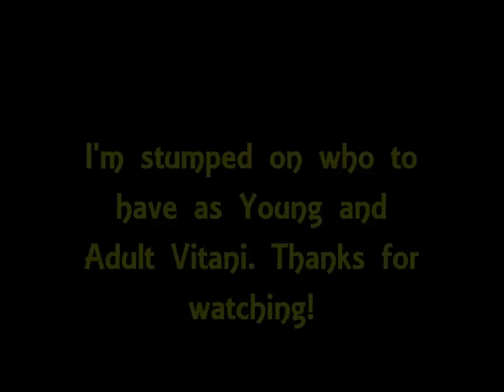The Macaw King Trilogy cast video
Here's a remake of my Lion King spoof. This time it's birds as opposed to ponies. TheUnitedPikachus was originally going to do this, but he decided to do The Pony King instead. (How ironic!)
If any casts are being used, can we share them?